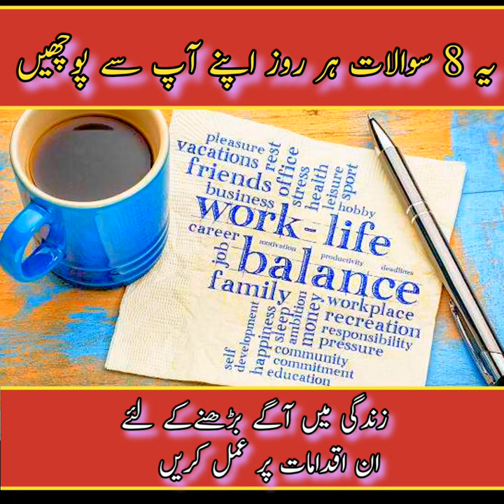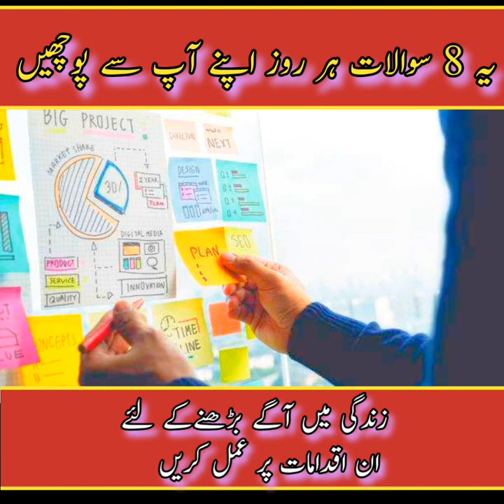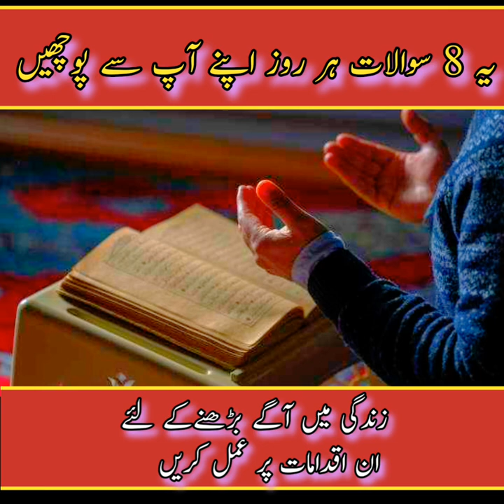8 ایسے سوالات جو آپ کو کامیاب کر سکتے ہیں || یونیک علم اکیڈمی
آج کی ویڈیو میں ہم آپ کو بتائیں گئے کہ آپ اپنی زندگی کو کیسے سنوار سکتے ہیں اور اس میں بہتری لا کر مشکلات کی اس دنیا میں آگے بڑھ سکتے ہیں ۔ اس کے لیے ویڈیو میں بیان کردہ 8 ایسے سوالات ھیں جو ہر روز ہمیں اپنے آپ سے پوچھنے چاہئیے ۔
Hi, Assalamualaikum friends,  how r u all! I hope you are going well.
We hope you will like this .